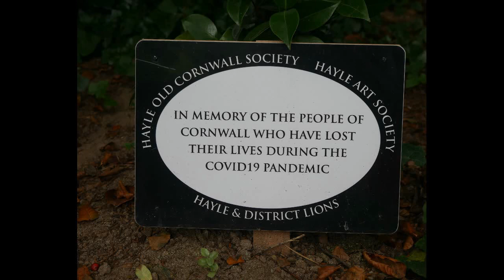VET says Postpone BIRTHDAY plans .. disappointed Husky is CONTAGIOUS ..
Helloo Nook here .. It iz my Birthday next week .. the vet says I havz Kennel Cough and cant meet any ov my friends for at least 2 weeks ... or till I stop coughing .. I wuz meeting Sherpa on Monday, and having my party on Tuesday .. but I havz to wait now ... we wuz gonna havz foodies at a pub .. they do a special yummee doggy menu .. I havz not lost my appetite ... hehe ... and i duzn't really feel ill, I just cough cough cough ...  love Nook ...^;^...x
PS .. We wuz walking by the Hayle Estuary at King George V memorial Walk .. and the icy cream is yummy .. from a little caravan thingy called The Edge ... x